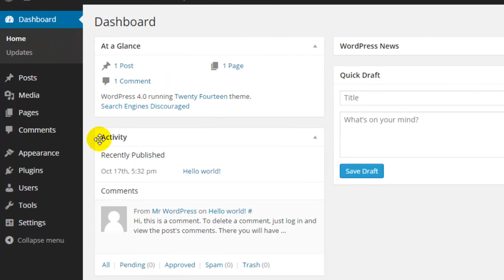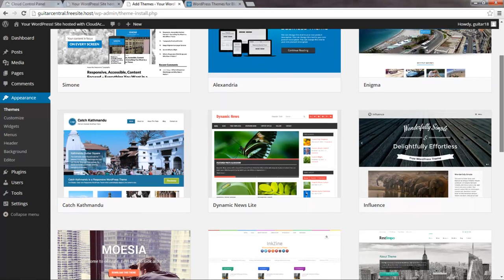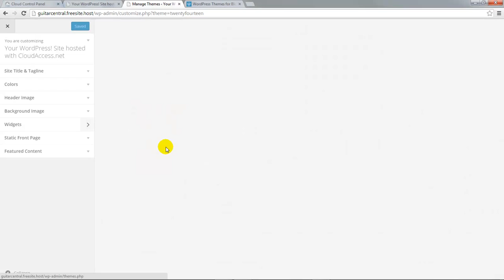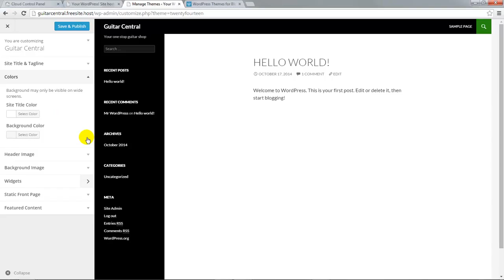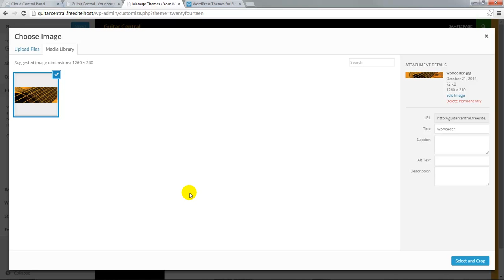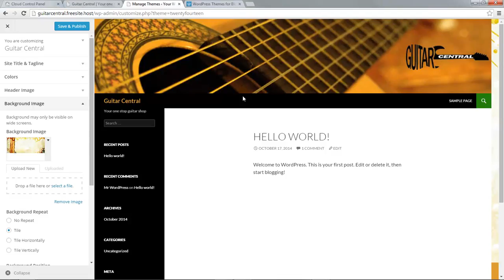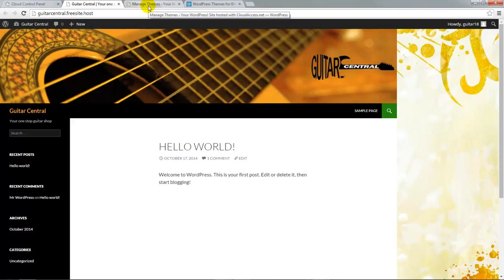Tutorial #3: Using WordPress Themes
This is the 3rd tutorial in a 14 part series demonstrating how to launch and develop your own free WordPress site on the CloudAccess.net platform. This tutorial demonstrates how to locate, install and customize WordPress themes.